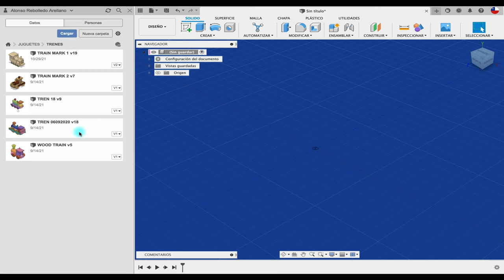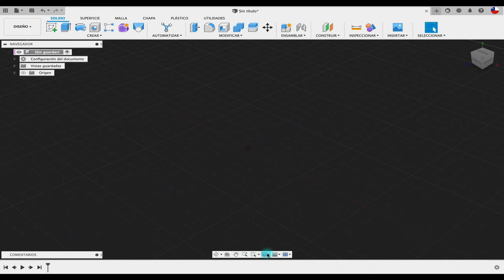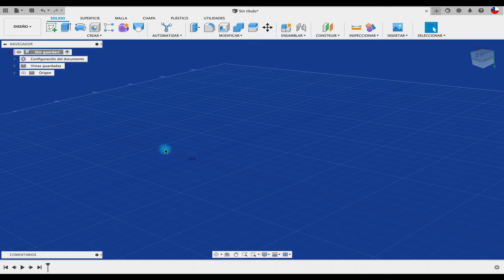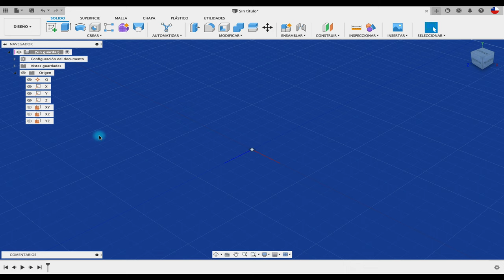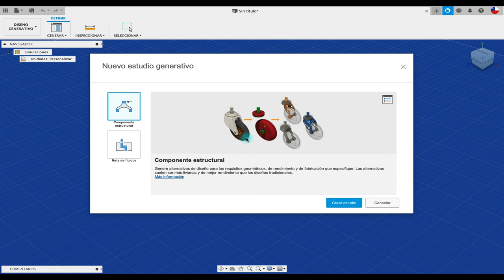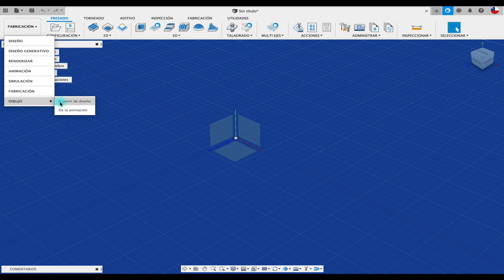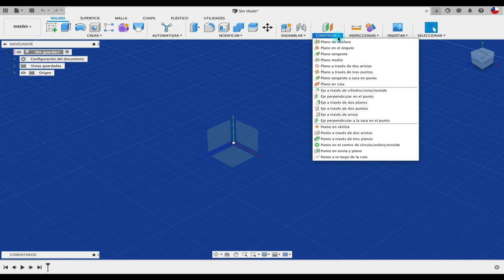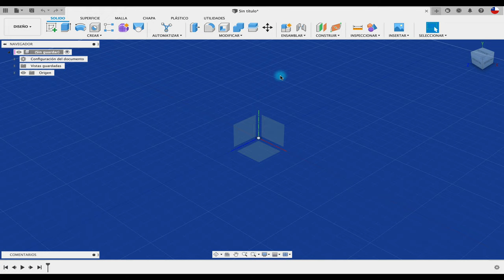Lo Básico de FUSION 360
Hola, acá te enseño a empezar desde cero en F360: configuración básica